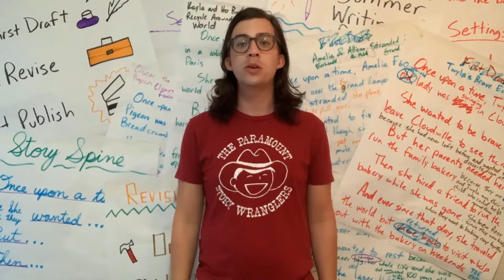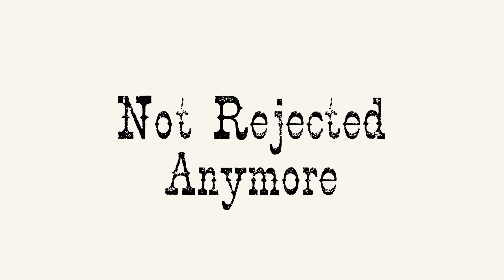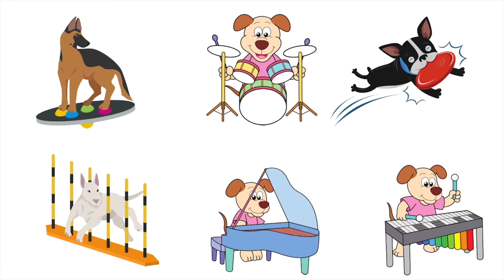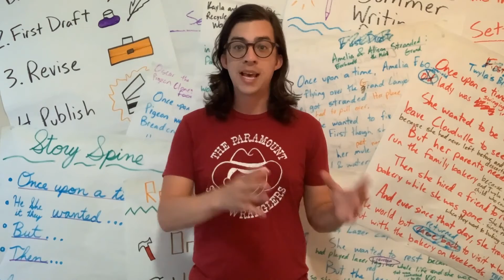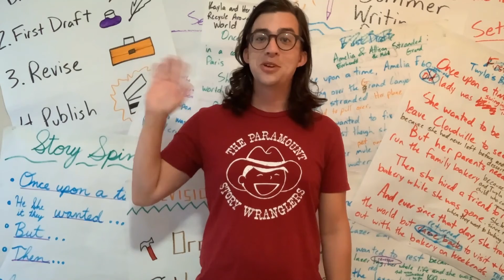2021 Summer Writing Roundup Week 11